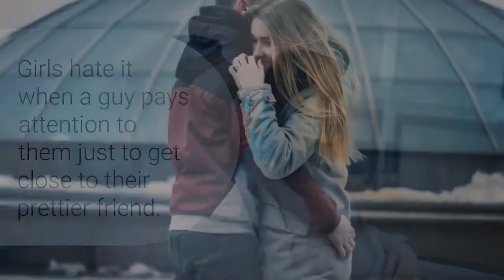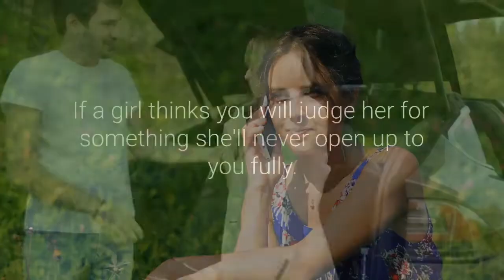Surprising Psychological Facts About Girls | Unbelievable Psychology Facts That You Should Know